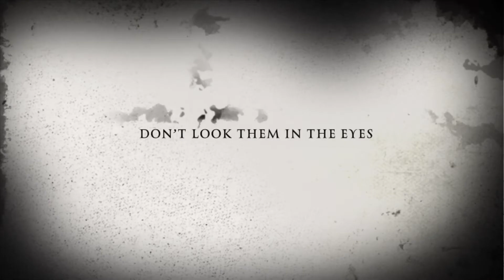Enders Revenge (Trailer 2)